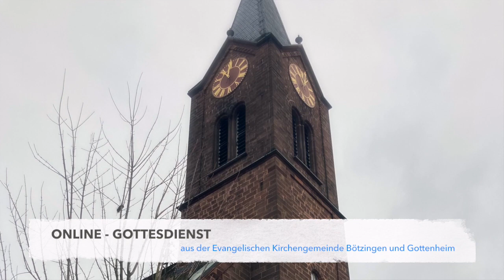2021 01 03 Jahreslosung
Gottesdienst zur Jahreslosung 2021 mit Pfarrerin Laura Artes aus der Evangelischen Kirchengemeinde Bötzingen und Gottenheim